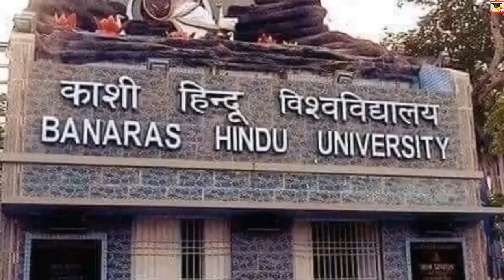Ayushi Rai Qualified for UGC JRF in Population Studies - June 2024 Session | The Scholar's Group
Title: Ayushi Rai Qualified for UGC JRF in Population Studies - June 2024 Session | The Scholar's Group |

🎓An MSc student from BHU Qualified for JRF in First Attempt! 🎉

In this special video, we celebrate the incredible achievement of Ms. Ayushi Rai, who has successfully qualified for the UGC JRF 2024 on her very first attempt!
Hailing from the prestigious Banaras Hindu University (BHU) with a Master’s in Bio-Statistics, she shares her gratitude for her teachers, parents, and mentors who guided her throughout this journey.
Listen as she shares her inspiring story, her preparation strategies, and valuable tips for aspiring JRF candidates. Whether you’re preparing for JRF, NET, or any other competitive examination, her insights and dedication will motivate you to reach for your own dreams.

Topics Covered in the Video:
-  How Ayushi prepared for JRF on her first attempt
-  Key resources and study strategies that helped her succeed
-  The importance of mentorship and family support
-  Tips and advice for students aspiring to qualify for JRF

Your support helps us bring more success stories to light and motivates students across India.
Join us on this journey to success and celebrate the achievements of our bright students!
Yes really, they are Scholars💫